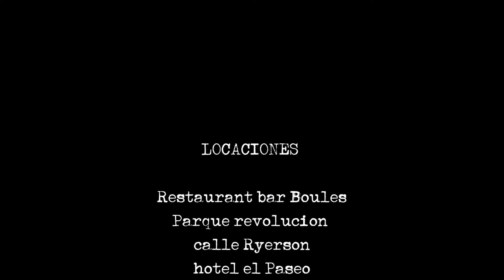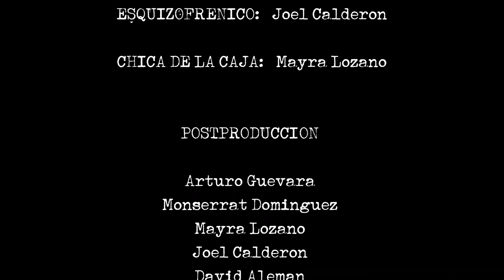Cortometraje: Ellay | Dirigido por Montserrat Dominguez | Finalista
Título del cortometraje: ELLAY
Finalista del concurso de cortometrajes Observadores del Horror 2020
Número de participante: OBS092533

Créditos:

Mayra Lozano
Montserrat Dominguez
joel Calderon
Felipe Garcia
David Aleman
Arturo Guevara